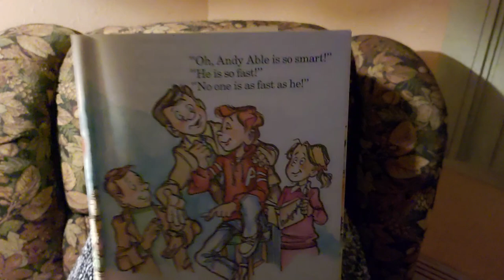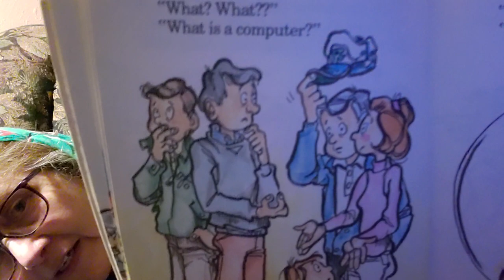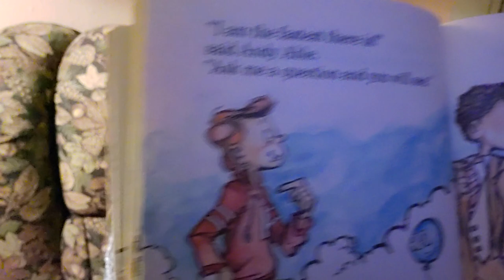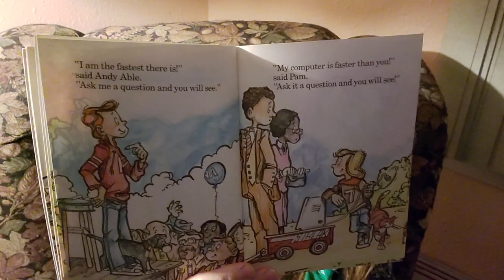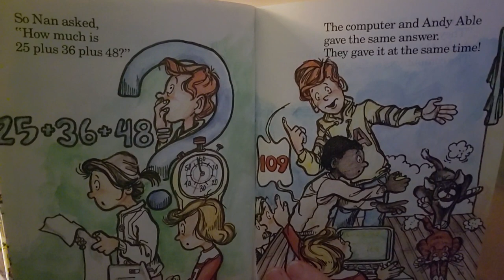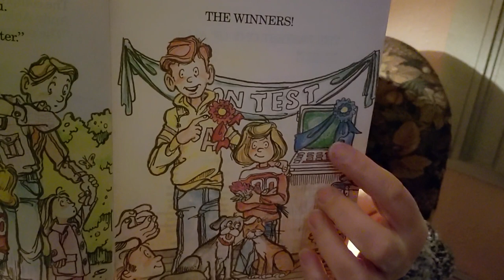The Fastest One of All"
By Alvin Granowsky